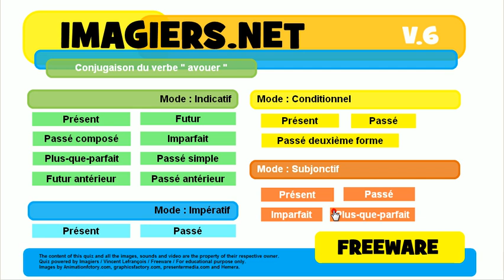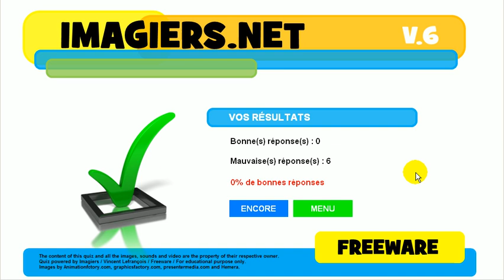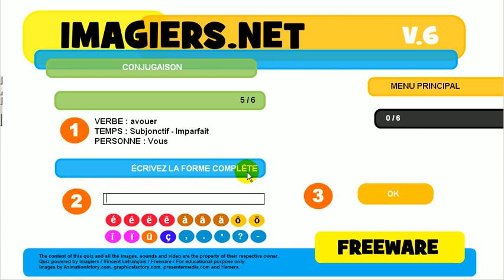Exercice de conjugaison # avouer